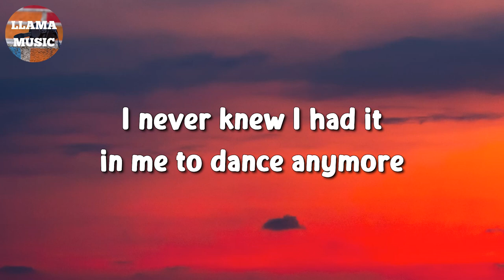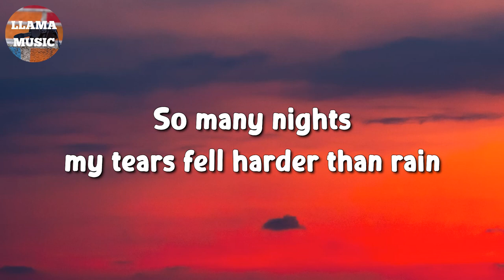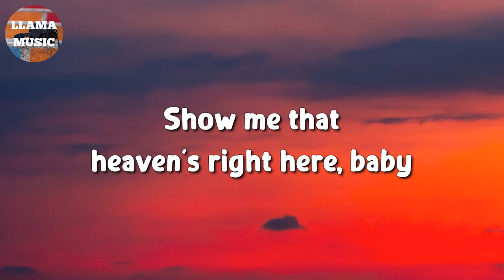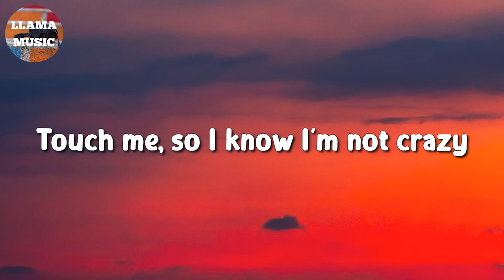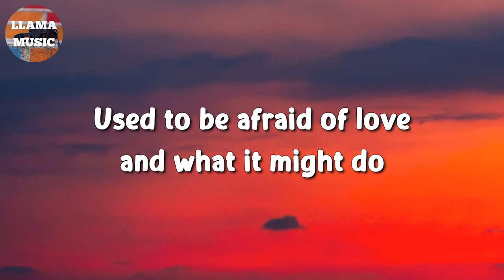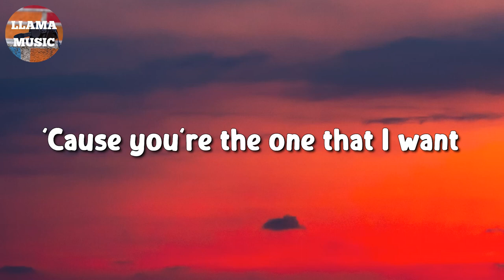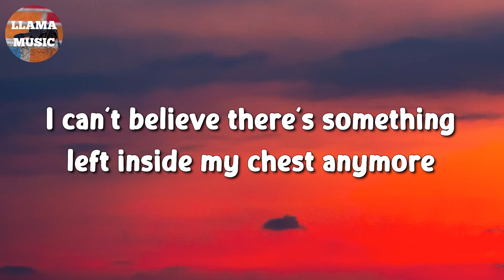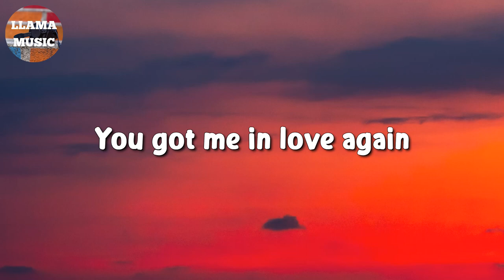🎵 Dua Lipa – Love Again (Lyrics)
I never thought I'd hear my heartbeat so loud
Again
Again
La-la-la, la-la-la
La-la-la, la-la-la
You got me in love again (again and again)